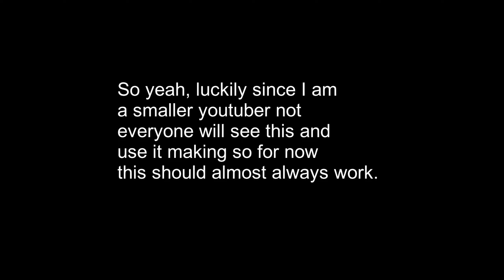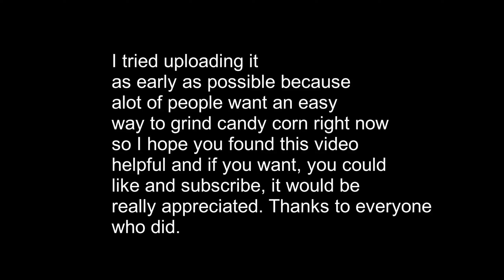How to easily and quickly get candy corn in Roblox Slap Battles (Tutorial)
If you want to know how to get hallow jack easily, I am sorry but I cannot help you because I got it by spending 29 robux on killstreak and then clicking the grave, how embarrassing it may sound.